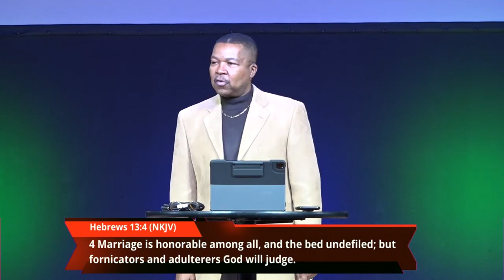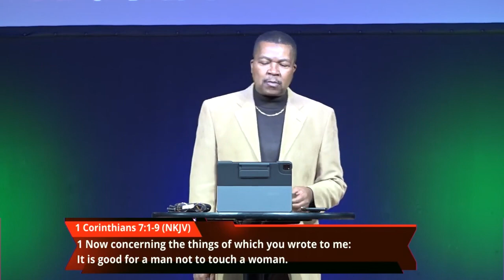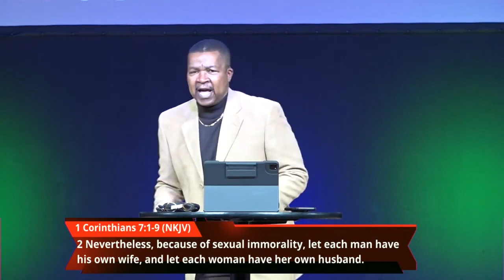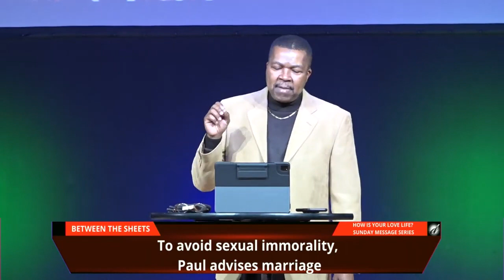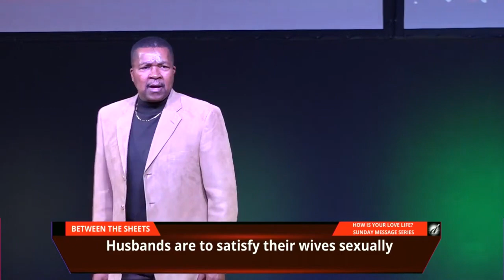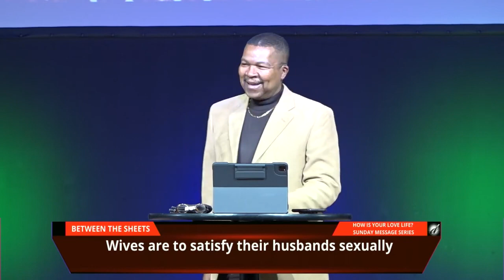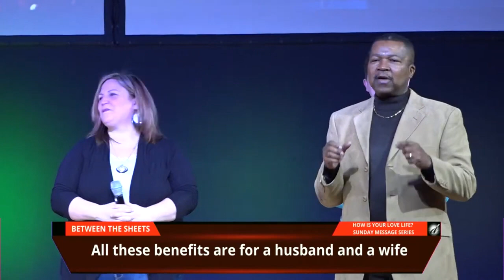BETWEEN THE SHEETS | HOW IS YOUR LOVE LIFE SERIES | DR. KEITH O'NEAL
In this Message Dr. Keith I'Neal talks candidly about intimate relationships.  He believes this subject should be discussed in church from a biblical perspective rather than taking our cues from the streets.  This message message is entitled, "Between the Sheets" is revelatory.

If you would like to support DCC financially, you can give through the DCC app, or online through our website by clicking We are also on Givlify (search Destiny Christian Muncie) and Cashapp at $DESTINYCCMUNCIE